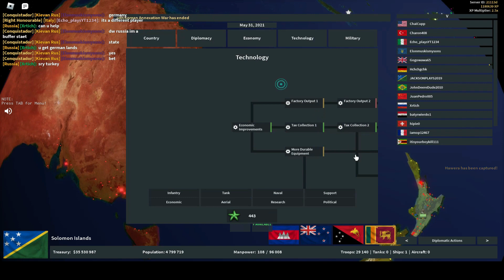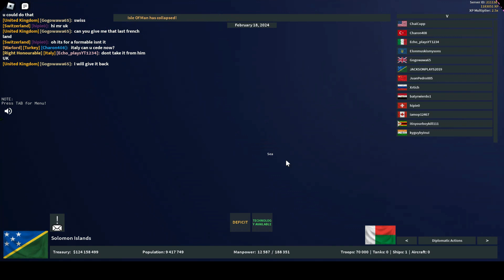SOLOMON ISLANDS EMPIRE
Solomon Islands RON